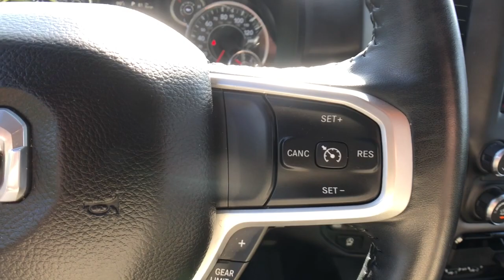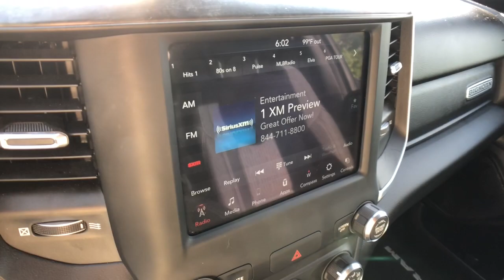2020 Ram 1500 Rochester Hills, Troy, Pontiac, Sterling Heights, Auburn Hills, MI 220772P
Delmonico Red Pearlcoat Used 2020 Ram 1500 available in Rochester Hills, Michigan at Rochester Hills CDJR. Servicing the Troy, Pontiac, Sterling Heights, Auburn Hills, MI area.
2020 Ram 1500 Big Horn/Lone Star - Stock#: 220772P - VIN#: 1C6RRFFG0LN334905

2020 RAM 1500 BIG HORN/LONE STAR Clean CARFAX One Owner **4WD**Back-Up Camera**Bluetooth**WarrantybrbrThis vehicle also includes Automatic Temperature Control, Push Start, Bedliner, Satellite Radio, Radio Wheel Control, Auto Headlights, Keyless Entry, Hitch, Zone Temp-Dual